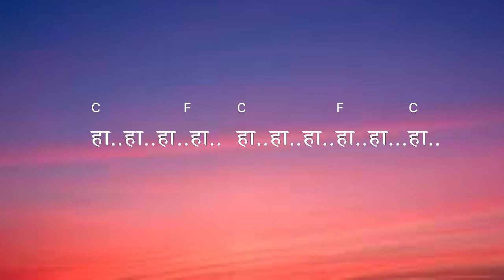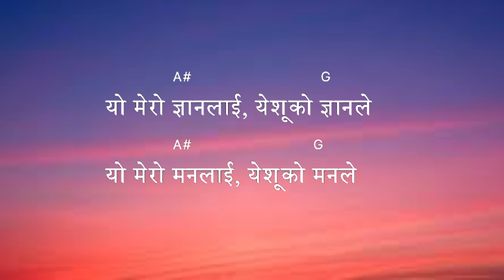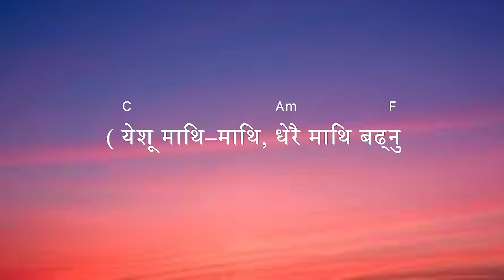Yeshu Mathi Mathi - Surya Rasali || nepali christian song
Yeshu Mathi Mathi - Surya Rasali || Nepali Christian Song || Official Video

Anigrah ko inarMan yo mandinaBijay bhana mandalinepali christian song lyric and chordsnew nepali christian songyeshu mathi nepali christian songyeshu mathi mathi lyric and chordssurya rashalichristian song 2024nepali christian worship song hey dulalanepali christian songsNepali christian worship song

Video credit